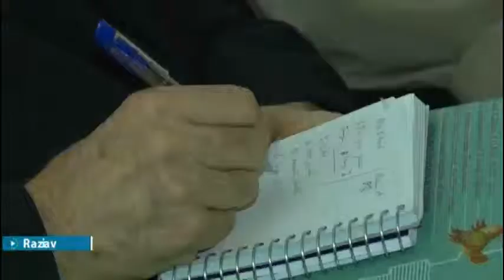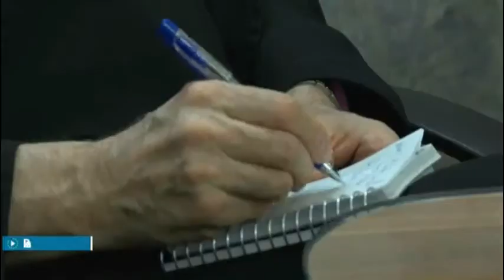English Version, Visit of the Shrine of Imam Rida (a), 7th Round of Catholic Shia Dialogue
This video report is prepared and put online by the Public Relations of the Shrine of Imam Rida (a).
The visit took place on the 14th May 2016.